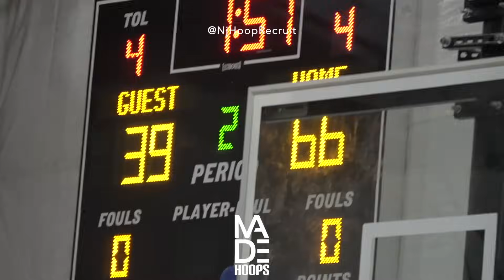New Heights EYBL Invade New Jersey‼️Magic Mel, Deron Rippey, Eric Hillsman, Kole Grandison @ MADE!